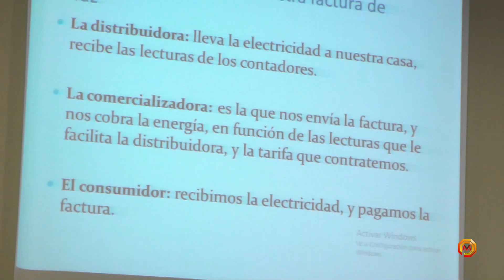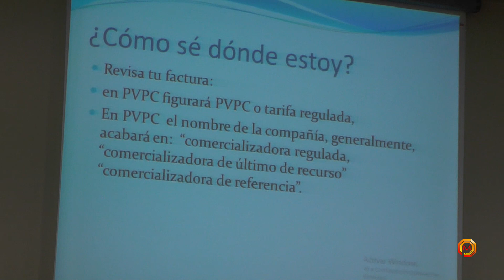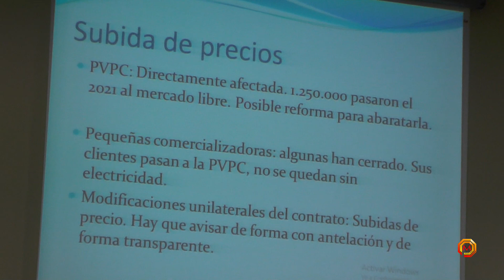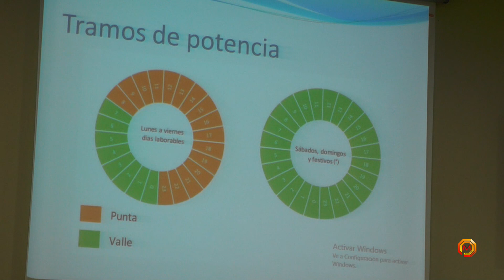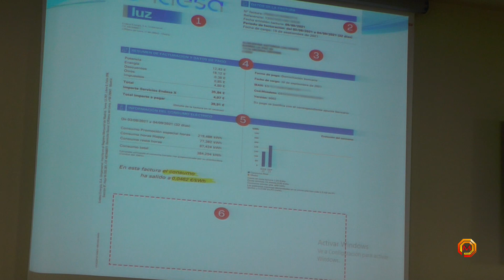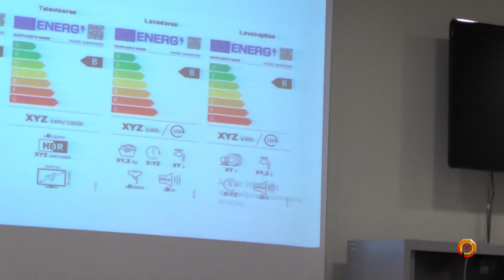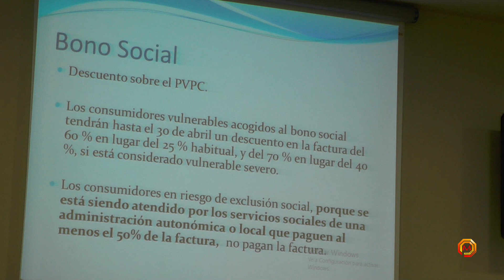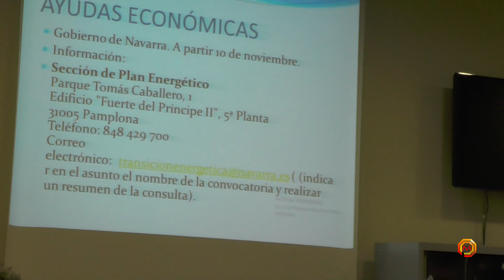Tv Azagra - 20/04/2022 - Charla oficina del consumidor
Charla de la oficina del consumidor de Azagra en la que se informó de como ahorrar en la factura de la luz, que es el autoconsumo, etc.
Charla coloquio organizada por la Asociación de consumidores de Navarra "Irache", con la colaboración del M.I. Ayuntamiento de Azagra.